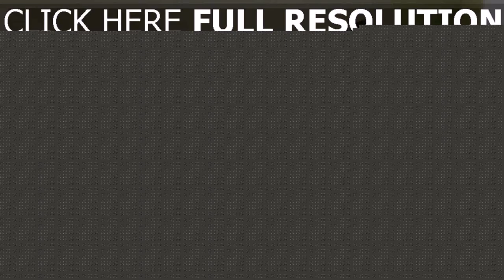Buy Car NY 5% DP